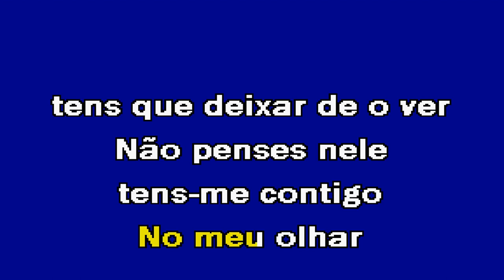NÃO PENSES NELE Mickael Carreira Karaoke